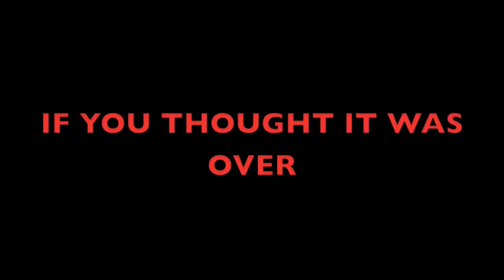SWEET SIXTEEN 5 NEW TRAILER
NEW HORROR MOVIE TO MAKE YOUR SKIN CRAWL. COMING SOON.